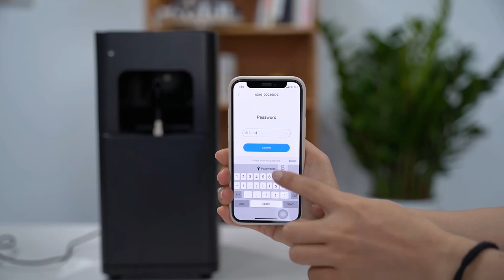SCENTA A310 BAR Commercial Aroma Nebulizer Essential Oil Diffuser with Fan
SCENTA new arrival Bar aroma diffuser with Bluetooth Control.